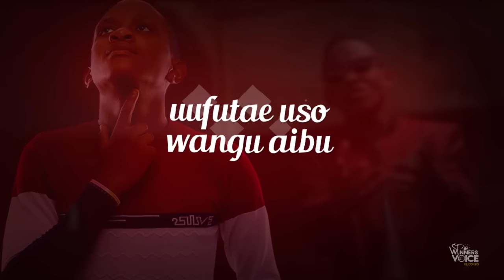Mathias Walichupa - Ni Wewe (feat. Godfrey Steven) [Official Lyric Video]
Mathias Walichupa - Ni Wewe

Directed by Sospider

Ni Wewe Production Credits
Producer: Mathias Walichupa